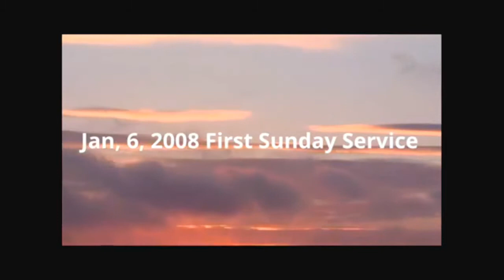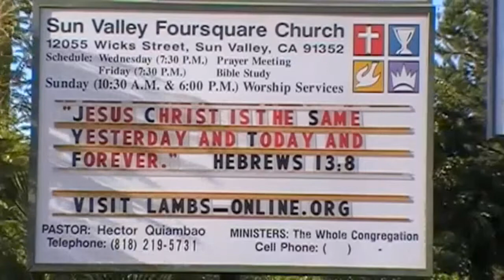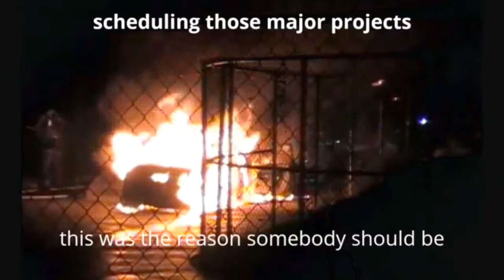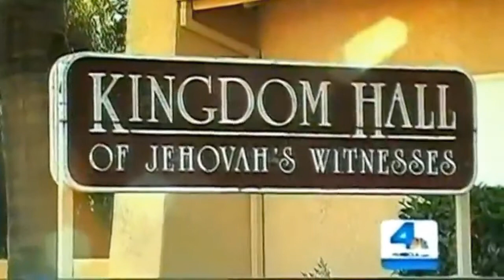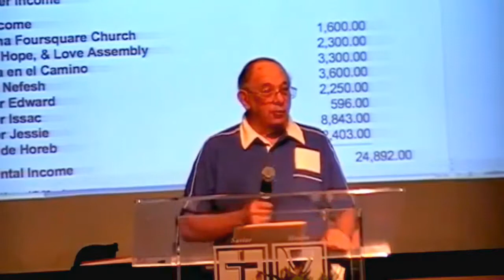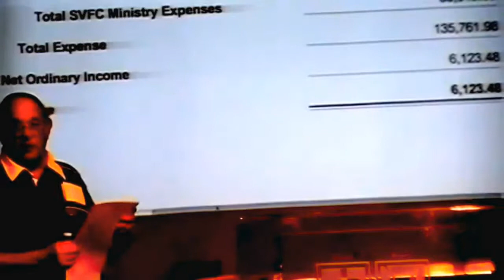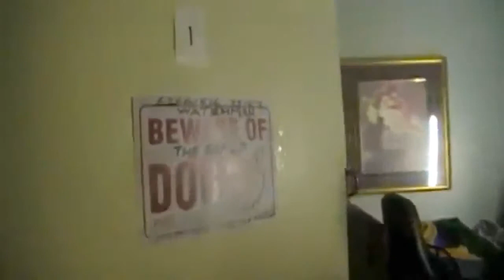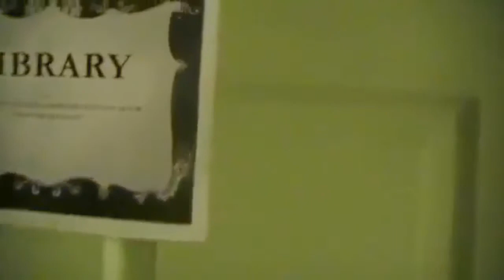My Dwelling Space in SVFC March 3, 2019